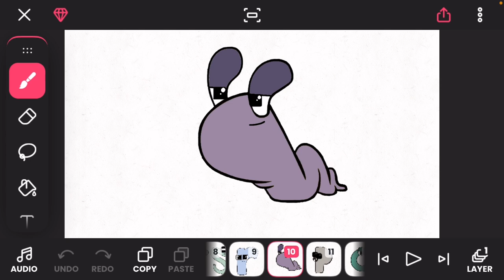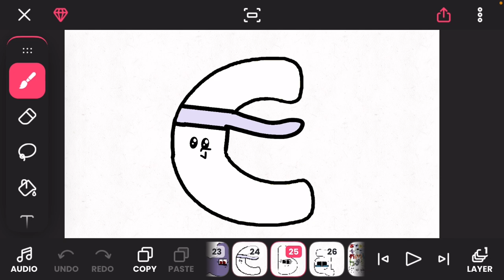Showing you the lowercase letters from my old opposite alphabet lore